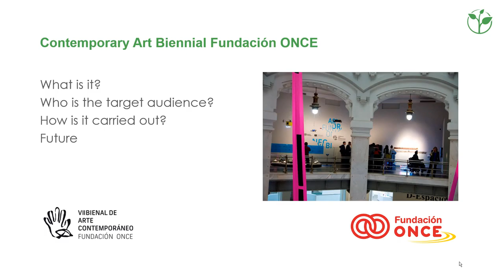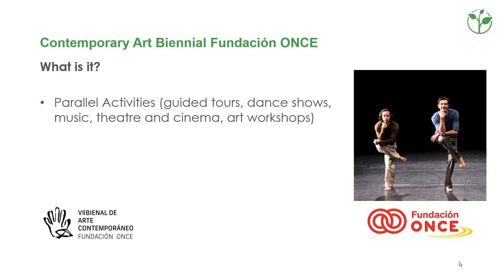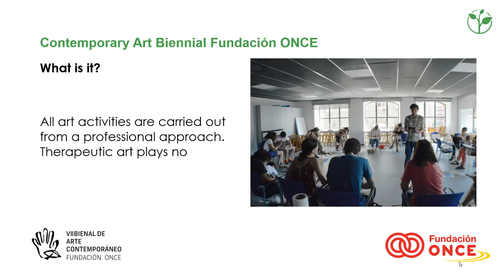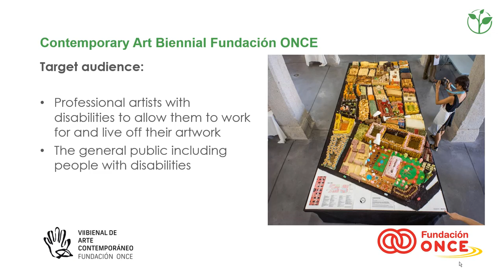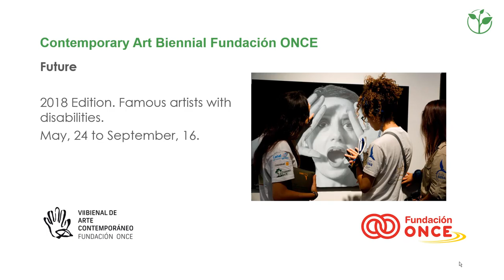An art exhibition making art accessible in very different ways | Innovative Practice 2018